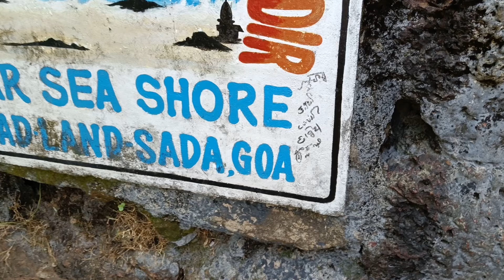जर्मनीचा पुल गोवा मधे! South goa मधील शांत ठिकाणे, गोवा आंतररा्ट्रीय विमानतळ, Goa Day 2